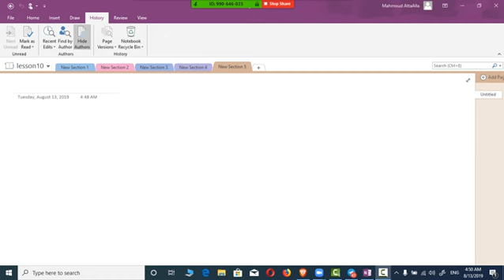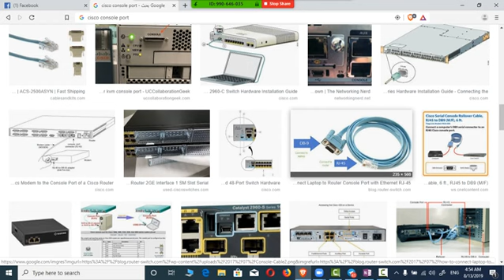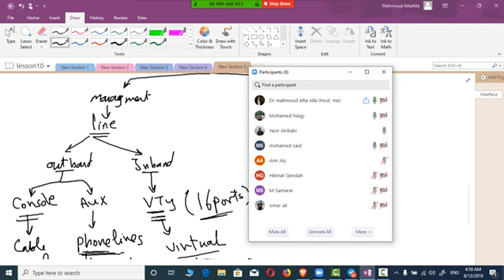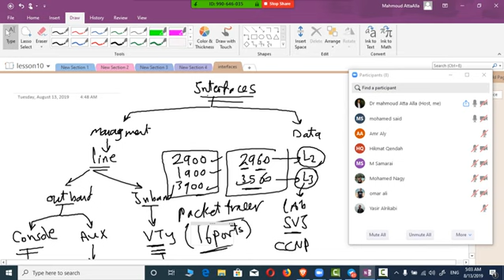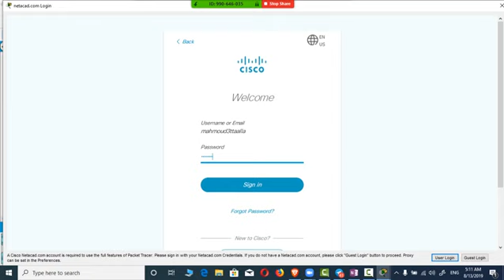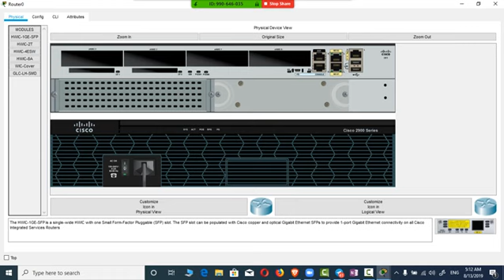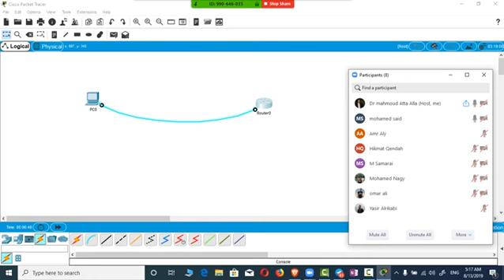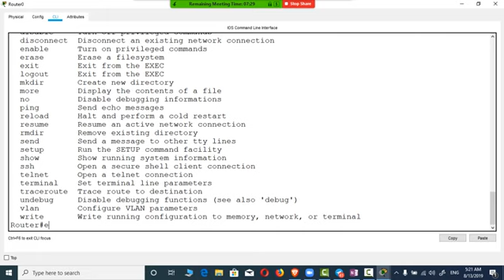Basic config 2